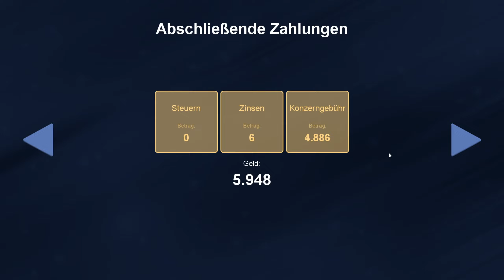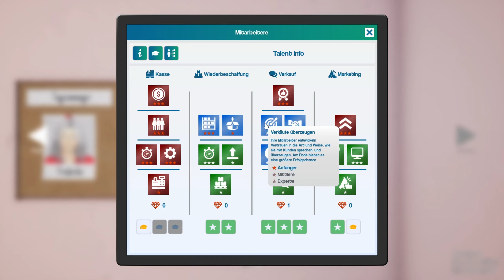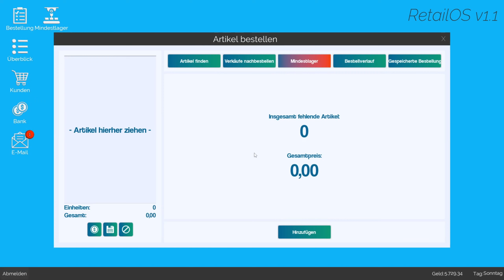King of Retail 73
So heute nochmal die Verkäufe anheitzen, der 2 Laden rück in greifbahre nähe. Im Büro werde noch die Mindestbestände anpassen damit der Frederike das gut Managen kann. Dann ist es SOWEIT!